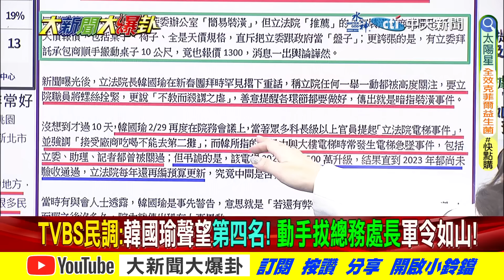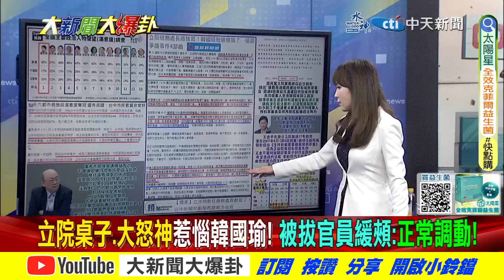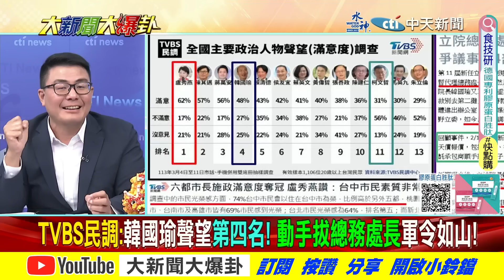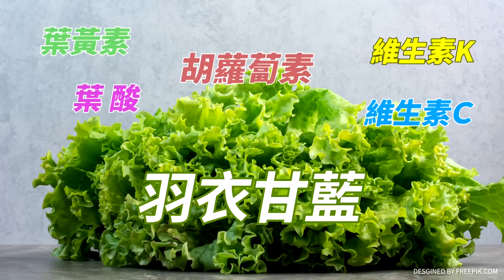【大新聞大爆卦】史上首見!韓國瑜重手開鍘"總務處長" 納中市府人才攜手盧2028? 專家大爆卦3 20240312@大新聞大爆卦HotNewsTalk ​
《精彩回顧》
【大新聞大爆卦】獨!韓國瑜怒拔立院綠權貴黑官? 蔡英文不認自己的社會安全網害死1歲童!甩鍋都是侯友宜.蔣萬安的錯?陳耀祥把中天監督比做"殺人放火"!  20240312  @HotNewsTalk
【大新聞大爆卦】國家有救了!韓領軍"中天復台、不在籍"必過!剩技術性問題?亮哥:恐要對岸同意!漁船闖我新竹6海浬?顧立雄當國防部長反制?媒體人:天佑台灣! 20240311  @HotNewsTalk
【週末大爆卦】爆!韓國瑜.徐巧芯推鐵桶護網陣大戰碎嘴老柯!牛煦庭.廖偉翔鋼鐵意志遇魔殺魔.遇綠打綠!綠官躲柯建銘背後媽寶?歷史哥嗆綠就是"周處除三害"該被除盡的"邪教"!20240310 @CtiTv
【週末大爆卦】視蘇丹紅如咖啡綠委怒爆離譜進口手法!館長諷綠貪官禁不了沒這味不吃!盧秀燕嗆台糖綠還公道!恐嚇韓國瑜綠承受不起?柯詐騙犯?邱國正睡不好喊話管媽?芯踢爆數位部!20240309@CtiTv
【大新聞大爆卦】獨!韓國瑜婦女節送玫瑰花范雲怒了?罷韓餐廳喊停業哭"聲量不代表客源"!Z9助藍黨團柯喊"每個人都要生活"?吳釗燮嘆最難當的外長 寒冰:狗當搞不好都比你強! 20240308@CtiTv

大新聞大爆卦 周一至周五14:00-16:00
週末大爆卦 周六、周日14:00-16:00